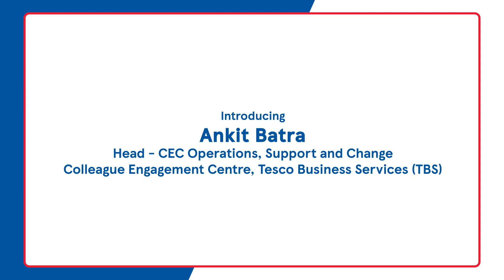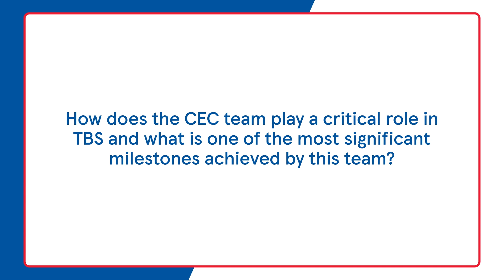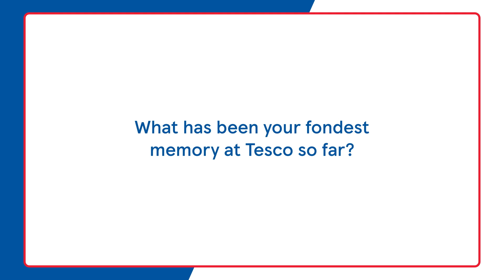Celebrates a decade at Tesco Bengaluru - Ankit Batra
"We ensure that the stores operate in the most effective, efficient, and secure way for a smooth customer experience." Find out how Ankit Batra and his team plays a critical role in transforming colleague engagement for Tesco.